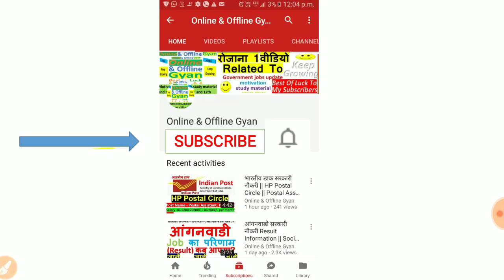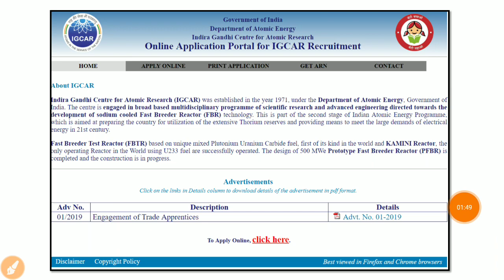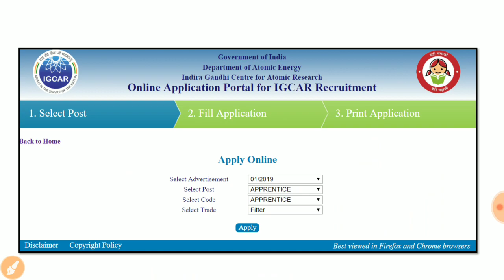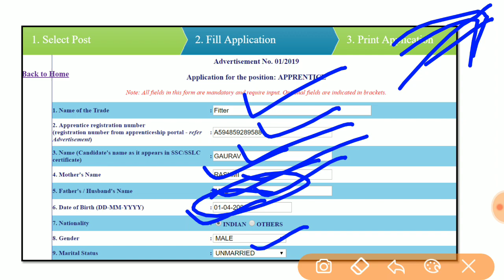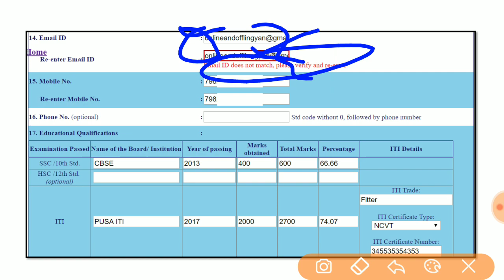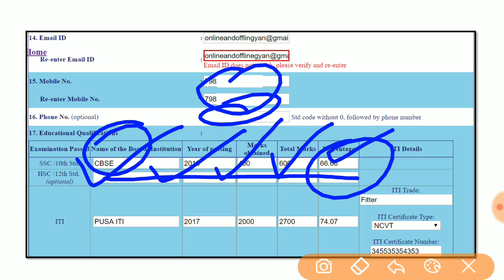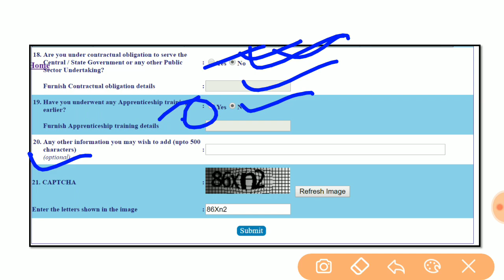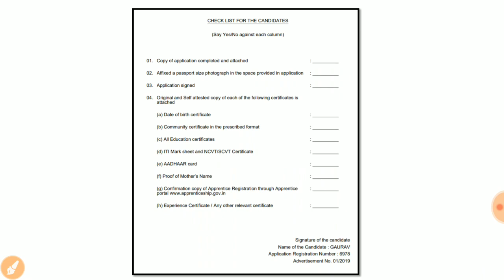IGCAR Apprentice 2019 | Fill IGCAR Apprentice Form | ITI Apprentice 2019 Form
In this video I have brought for you how to fill IGCAR Apprentice Form

Few E - Books